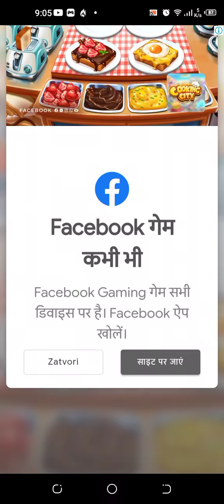Temple run 2 new holly runner😍😍